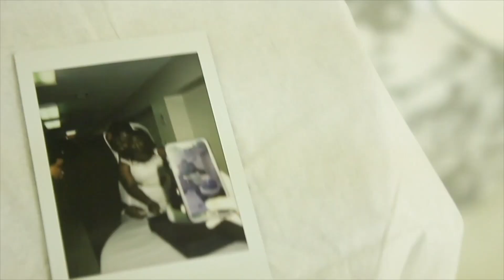Pregnancy Announcement!!!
Derek and I are so grateful to be able to share this wonderful news with everyone! We are so blessed beyond measure!

***Social Media***
Fertility Instagram: @journey_to_baby_cooper

🎼music intro:

Allen Watkins Music
I Fell In Love feat. Chase Baldwin

🎼music for this video:

Artist:Background Music For Media

Song:Love Night - FREE Instrumental Commercial Track | Promo Music